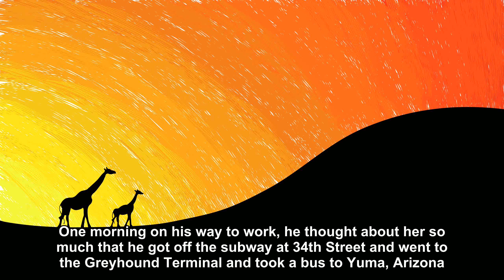a mean looking woman [Joke Story]